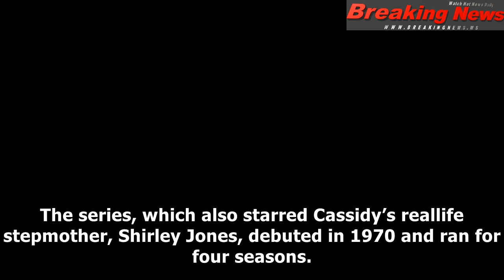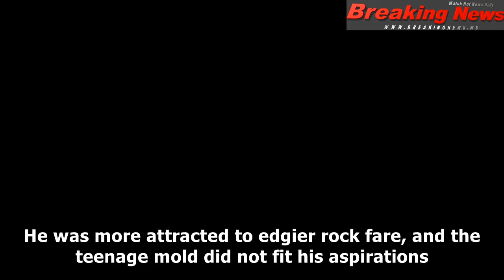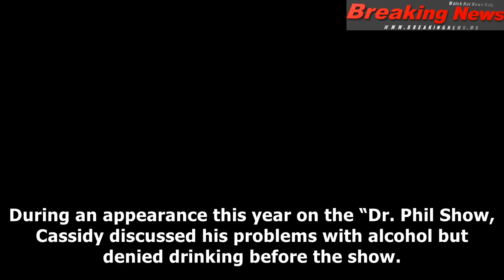David cassidy, former teen idol and star of 'the partridge family,' dies at 67